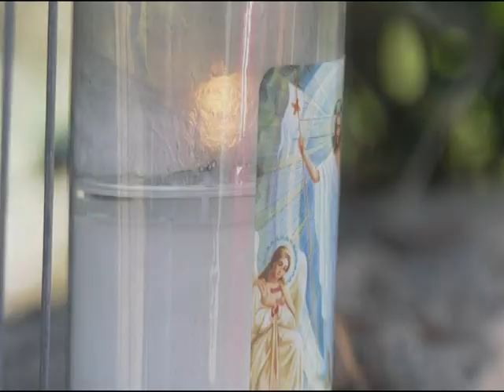NEΚΡΟ 17ΧΡΟΝΟ ΚΟΡΙΤΣΙ ΣΕ ΤΡΟΧΑΙO